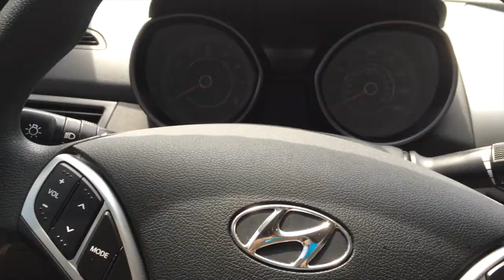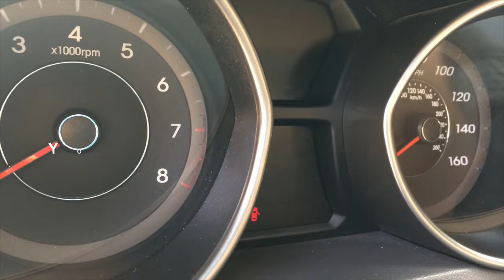The End of an Era: Farewell to Percy ❥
after two plus (almost three) years, it's time to say goodbye to my first car: Percy the Elantra.
6/29/2011 - 4/23/2014

though many of you know i was not a fan of a lot of things in this car, i will miss him nonetheless. he's still my first, and he went through a lot with me.

so thanks, Percy.
and farewell ♡